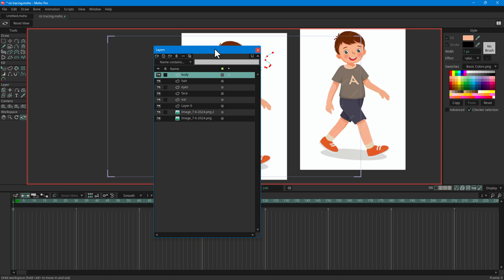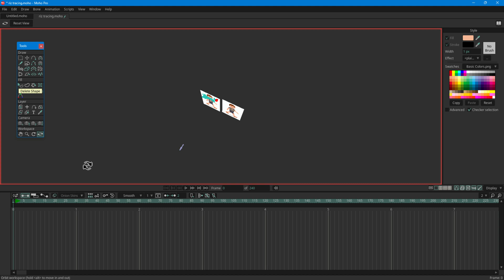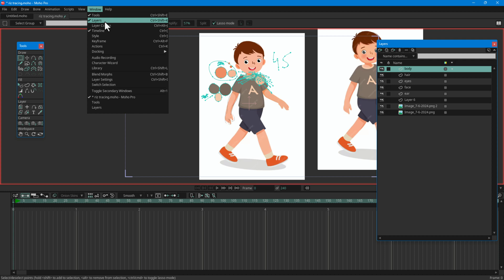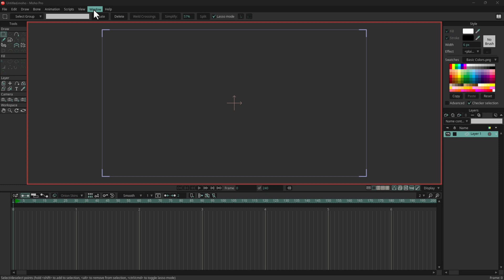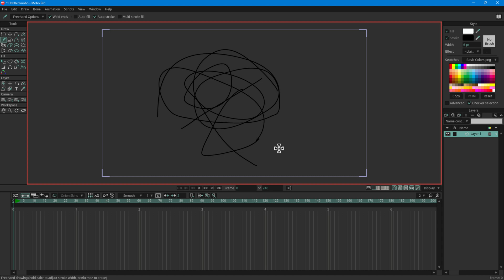Dock / Undock Menus / Panels in Moho Pro | Moho Pro Course in Urdu (اردو) / Hindi (हिंदी)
"Maximize Your Productivity in Moho Pro with These Panel Tips"
"Effortless Panel Control in Moho Pro: A Complete Tutorial"
"Enhance Your Moho Pro Workspace: Docking and Undocking Panels"
"Pro Tips for Customizing Your Moho Pro Interface"

Welcome back! In today's video, I'll guide you through managing the different panels in Moho Pro. We'll explore various customization options to enhance your workflow:

Panel Management:

Learn how to resize, dock, and undock panels for a customized workspace.
Understand Moho's unique interface limitations compared to Illustrator.
Docking and Undocking Tools:

Use the Windows menu to dock and undock tools and panels efficiently.
Explore how to move undocked panels to different screens for better visibility.
Advanced Panel Customization:

Utilize the advanced button to expand the style menu and adjust the layers panel.
Optimize your workspace by managing the visibility of different panels.
Workspace Optimization:

Extend the layers panel for complex scenes, ensuring better management.
Hide the timeline during designing to maximize your screen space.
Toggle Screen Option:

Use the toggle screen option to hide non-essential elements temporarily.
Work on a full screen for final animations and designs without distractions.
Easily switch back to your customized workspace with the toggle function.
These tips will help you navigate and optimize Moho Pro for a more efficient animation process. See you soon.